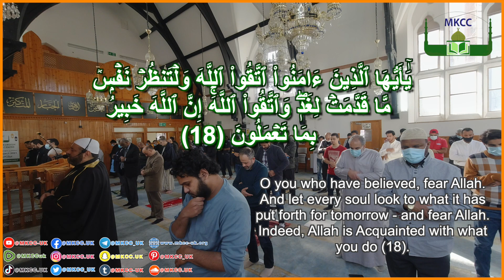القرآن الكريم | ما تيسر من سورة الحشر 59 بصوت فضیلة الشیخ محمد طريفي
The Holy Quran | (59) Al-Hashr | سورة الحشر

يَٰٓأَيُّهَا ٱلَّذِينَ ءَامَنُواْ ٱتَّقُواْ ٱللَّهَ وَلۡتَنظُرۡ نَفۡسٞ مَّا قَدَّمَتۡ لِغَدٖۖ وَٱتَّقُواْ ٱللَّهَۚ إِنَّ ٱللَّهَ خَبِيرُۢ بِمَا تَعۡمَلُونَ (18)
O you who have believed, fear Allah. And let every soul look to what it has put forth for tomorrow - and fear Allah. Indeed, Allah is Acquainted with what you do (18).

وَلَا تَكُونُواْ كَٱلَّذِينَ نَسُواْ ٱللَّهَ فَأَنسَىٰهُمۡ أَنفُسَهُمۡۚ أُوْلَٰٓئِكَ هُمُ ٱلۡفَٰسِقُونَ (19)
And be not like those who forgot Allah, so He made them forget themselves. Those are the defiantly disobedient (19).

Ramadan_🌙_رمضان
 #🌙_رمضان
 ▬▬▬▬▬▬▬▬▬▬▬ஜ۩🔴ஜ۩۞۩ஜ🔴 ۩ஜ▬▬▬▬▬▬▬▬▬▬▬▬▬

مانچستەر / بەریتانیا

 مانشستر | بريطانيا

                                 Parsonage Street
                                 Manchester
                                 M15 5WD

 ▬▬▬▬▬▬▬▬▬▬▬ஜ۩🔴ஜ۩۞۩ஜ🔴 ۩ஜ▬▬▬▬▬▬▬▬▬▬▬▬▬

🟢 13 Rumble : @MKCCuk
🙏🏿Use MKCC Referrals Link to join Rumble. (Jazak ALLAH )🙏🏿

1) ✅ By paying direct into our bank account:Name of Beneficiary:
Mawlawi Kurdish Cultural Center Beneficiary’s Bank & Branch:
HSBC Bank
Sort Code:40-31-20
Account No:91460072

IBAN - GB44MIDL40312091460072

2) ✅ By cheque, postal order or bankers draft:Please make cheques payable to: Mawlawi Kurdish Cultural CenterAnd Send it to:Mawlawi Kurdish Cultural CenterParsonage StreetManchesterM15 5WD

 ▬▬▬▬▬▬▬▬▬▬▬ஜ۩🔴ஜ۩۞۩ஜ🔴 ۩ஜ▬▬▬▬▬▬▬▬▬▬▬▬▬